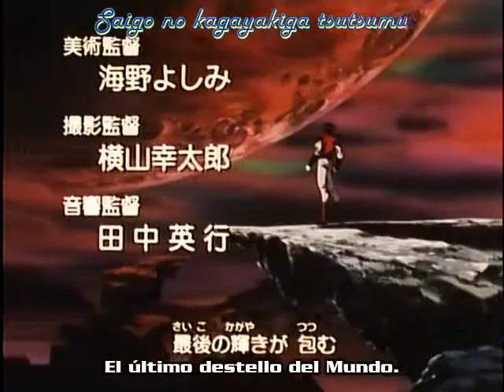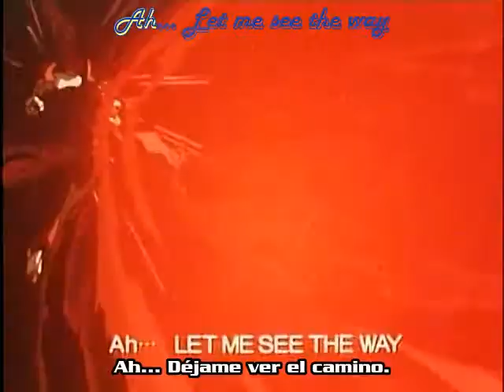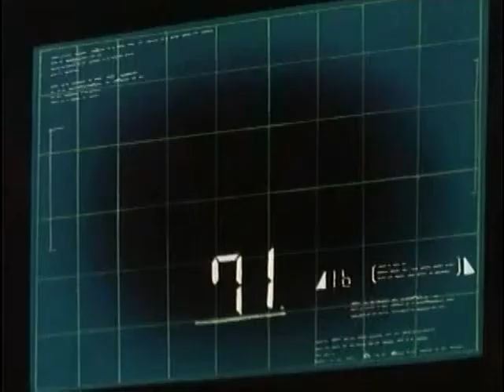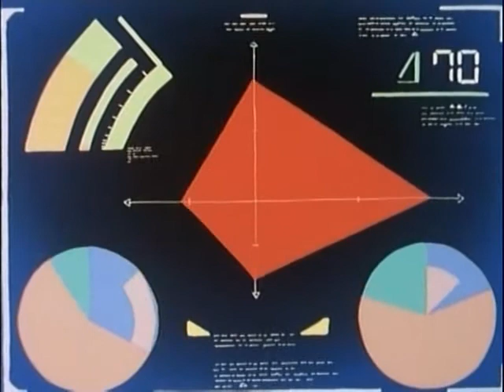Tekkaman Blade 26 sub Español 1/3